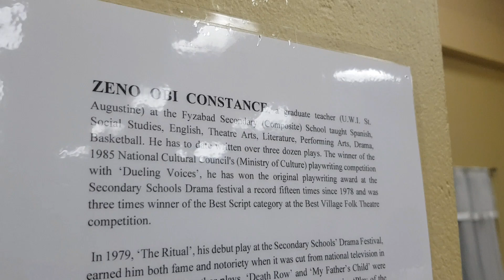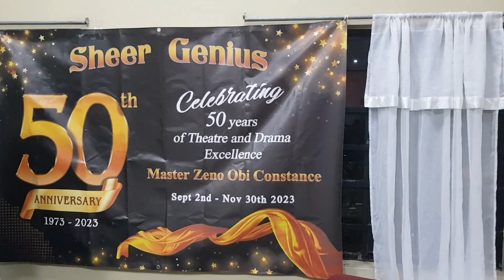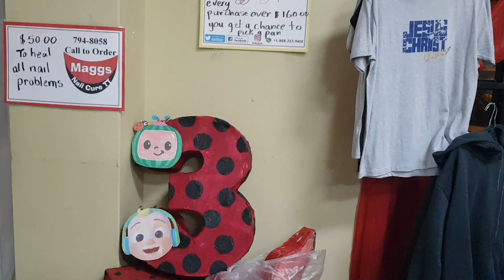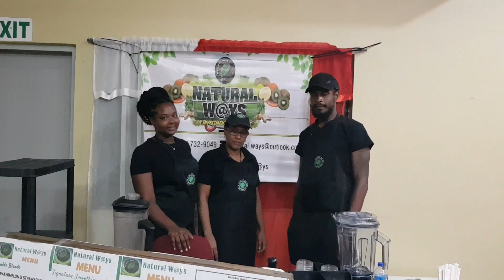9th FyzoCulture - 29/09/2023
9th Monthly "FyzoCulture" right here at the Complex! - 29/09/2023

Thank you to everyone for their support! Thank you to all the Groups, Performers, Businesses, Patrons and well wishers!